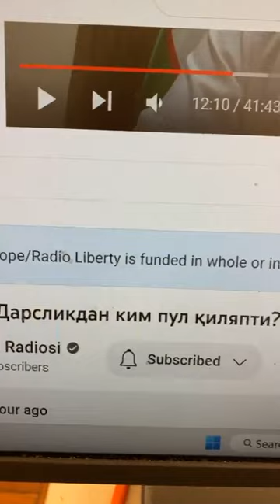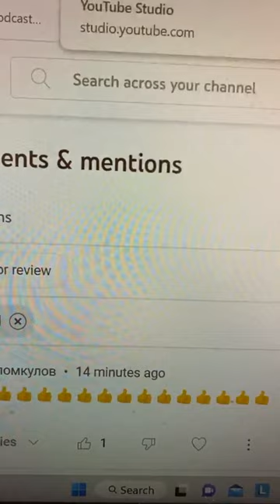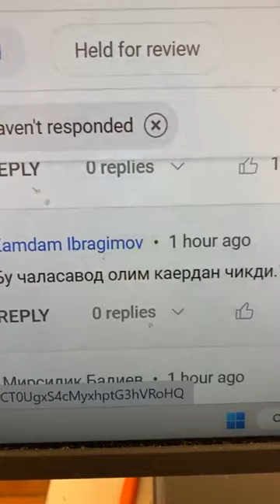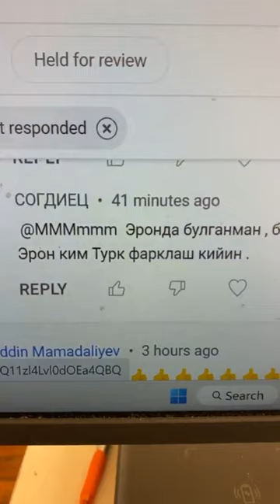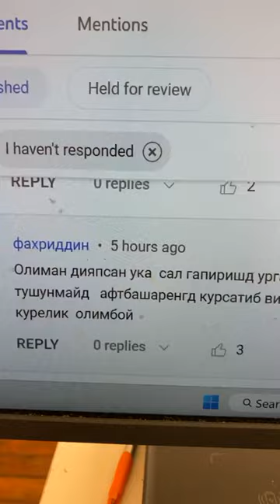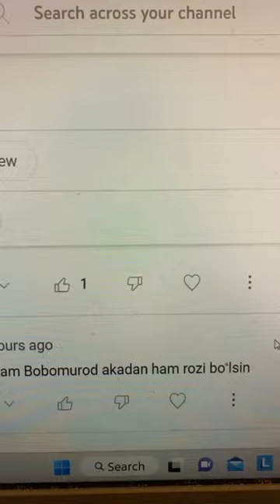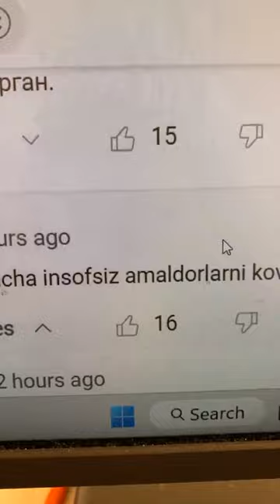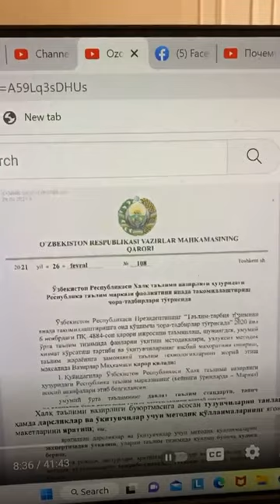Darslikdan kim pul qilyapti?! Bu qanaqasi, Komil Allamjonov, Sarvar Usmon?!